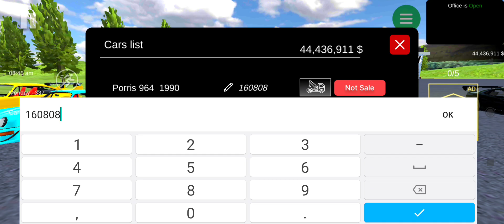Oggy play car for sale simulator on mobile | Oggy ke New car showroom oggygaming carforsale #4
Oggy play car for sale simulator on mobile | Oggy ke New car showroom

legend..oggy gaming, mr.oggy gaming, oggy gaming yt, oggy gaming pubg, oggy gaming hypixel, oggy gaming hypixel skyblock

THANK YOU 💗 OGGY AND ALL